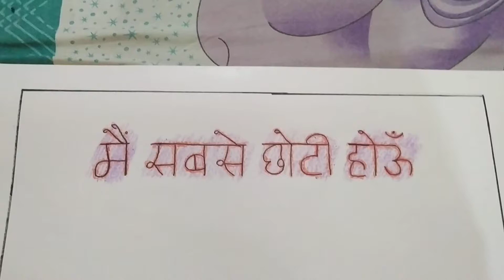Main Sabse Choti hoon